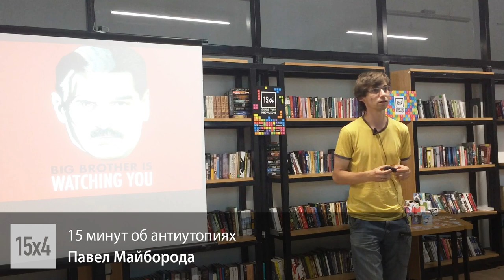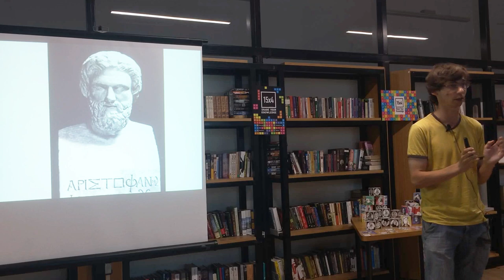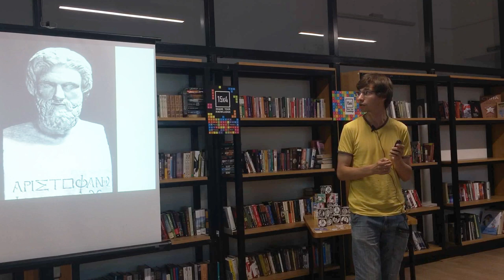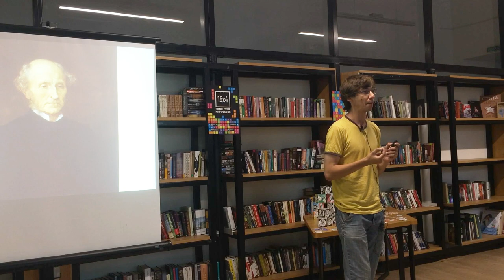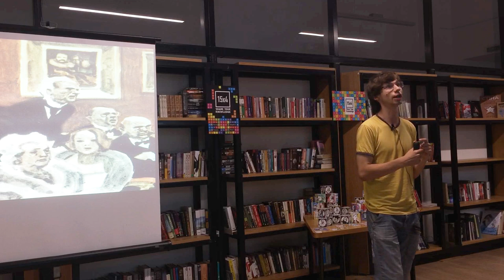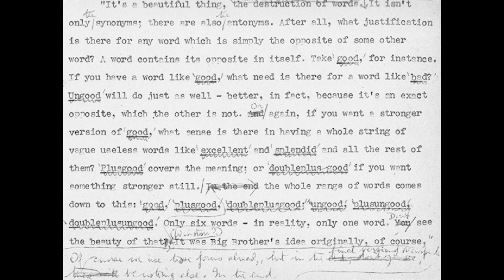15х4 -15 минут об антиутопиях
Утопические проекты (утопия – «место, которого нет») приобрели наибольшую популярность в XIX веке. А в XX столетии на смену им пришли антиутопии, вызванные страхом перед быстрым развитием мира, насилием и бесчеловечностью. Что такое антиутопии? Каковы их главные черты? Сбылись ли прогнозы из антиутопий? Стоит ли нам так мрачно смотреть в будущее? На эти и другие вопросы ответит Павел Майборода в своей лекции «15 минут об антиутопиях».

Украина, Одесса, 21 июня 2019 г.

15х4 – это международное движение молодых ученых и фанатов науки. Мы хотим, чтобы люди выступали и делились знаниями.